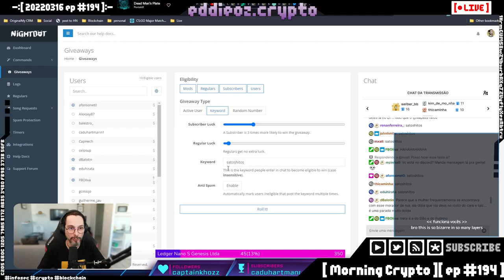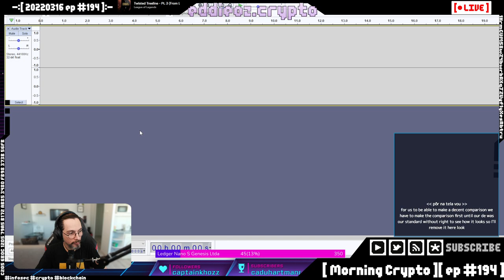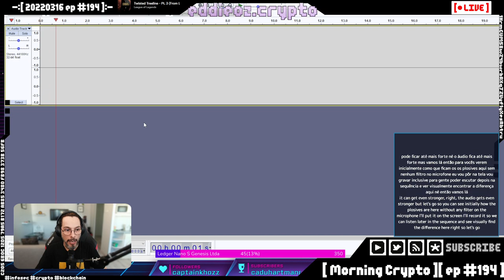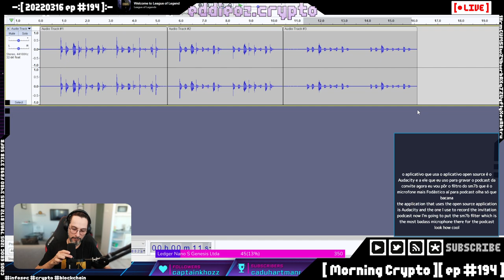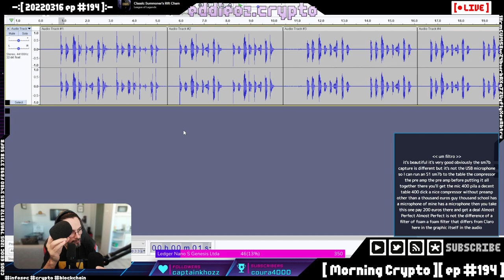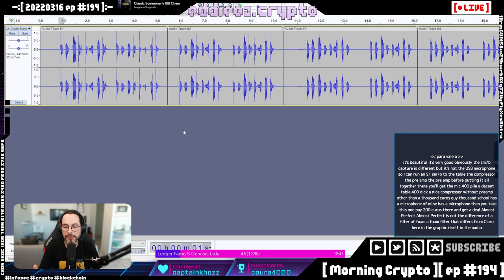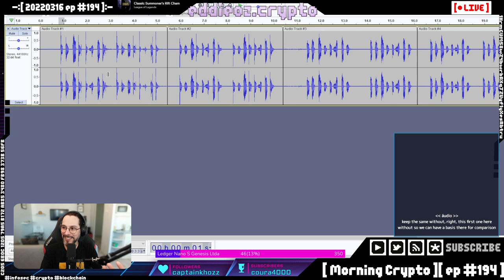[ Cortes Morning Crypto ][ ep #194 ]: HACK para melhorar o som do microfone Shure MV7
Você sabia que um pequeno hack pode aumentar e muito a qualidade de som do microfone Shure MV7 e deixá-lo mais parecido com o SM7B?

Testei alguns pop filters (filtro anti-puff) do mercado e comparei o resultado entre eles.

O mic MV7 está conectado diretamente pelo USB, pois não tenho mesa de som com entrada XLR nem compressor e pré-amp.